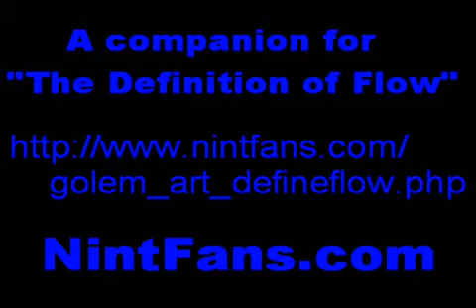The Definition of Flow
NintFans.com is no longer up, but this video remains. Excerpts from the original article, written by Greg Livingston (Golem), are below.

Flow is the performance of a series of actions, more or less mapped to button presses, quickly and intentionally.

To clear things up: the actions performed on screen must be performed quickly, they must be performed as the player intended them, and they must match a series of button presses.

The actions must be performed quickly: one element of flow is speed.

The series of actions must match a series of button presses: this is part of the element of speed.  The fingers must be doing work quickly as well to relay the sensation back to the player--otherwise, the game has no more flow than a movie.

The actions must be performed as the player intended them: one element of flow is intention.  Think of a fighting game.  Sure, you can do a lot if you randomly jam different buttons, but there's minimal sensation.  Knowingly pulling off a combo move in a fighter requires the brain and the fingers to do quick work together, whereas randomly pressing buttons involves no work on the brain's end.  As a result, the sensation experienced from playing the game is a great deal duller.

Dance Dance Revolution, as well as rhythm games in general, seem to be built entirely to cater to this idea of flow.  The point of the game is to hit specific buttons, which correspond to arrows onscreen, quickly.  (I'm going to assume you know how these games go.  Because for reals.)  There is an element of speed in that arrows endlessly march upward, of course at larger speeds or in greater number of arrows as the game progresses.  Intention is required because not just any arrows can be hit--the player must hit the right arrow(s) at the right time.  The only flaw here is that the sense of flow is not fully gratifying onscreen; no character is performing corresponding actions which give the player the idea that they are quickly doing something well.  Arrows disappear, which is somewhat lackluster.  Still, that hardly matters--flow is almost entirely an issue of game control, not game atmosphere.  By presenting a series of buttons that must be pressed quickly and accurately, Dance Dance Revolution is almost the definition itself of flow in a video game.

However, I'd like to do a tighter analysis within the scope of 2D platformers.  For this particular genre, flow can be defined in more specific terms.

Flow can be achieved in a platformer, then, if the player is challenged to react more than think.  Given the previous example, some suggestions--though not requirements--may be made.  First, the player's path should be chiefly horizontal.  Movement up and down is restrained by gravity, so it may be difficult for the player to keep consistent movement in such a scenario.  In terms of the definition of flow, the player may find it difficult to carry out a series of actions quickly.  (An exception here can be found in Sonic the Hedgehog 2's Hill Top Zone.  At one point inside a cave, Sonic must leap upward from block to block to escape a rising lava flow.  This segment resembles the platforming segment from Sonic 1's Labyrinth Zone Act 2 that I mentioned earlier, but an abundance of jump-through platforms and more generous spacing makes the task easier--nothing regularly halts the player.)  Horizontal movement, on the other hand, is comparatively consistent in momentum.  Second, jumps should be as forgiving as possible.  Understandably, a designer may want jumps to pose a challenge in order to keep the player interested, but so far as flow is concerned, the player only needs to react.  Third, if enemies are present, they must be quick and simple to overcome.  First, this means giving the player quick and simple attacks.  Sonic's jump is a great example; unlike Mario, who needs to jump on an enemy's head, Sonic may hit them any way he pleases, so long as he's curled up in a ball.  From Ninja Gaiden, Ryu Hayabusa's sword is another good one.  He stops only for a short time, and his sword's range is wide enough that hitting enemies requires little precision.  Second, this means making battle with enemies as simple as possible.  Sonic and Ninja Gaiden are again great examples--every enemy, bosses aside, dies within one hit.  This means they give the player reason to react, but do not challenge them to the point of stopping.  (There are exceptions, of course...

Flow:
---series of actions
more or less mapped to button presses
performed quickly by the player
performed intentionally by the player

2D platformer flow:
---the player's path should be chiefly horizontal
---jumps should be as forgiving as possible
---if enemies are present, they must be quick and simple to overcome
the player should have quick and simple attacks
battle with enemies should be as simple as possible